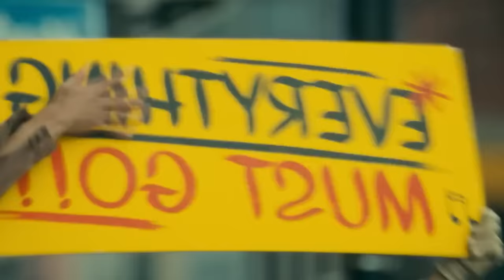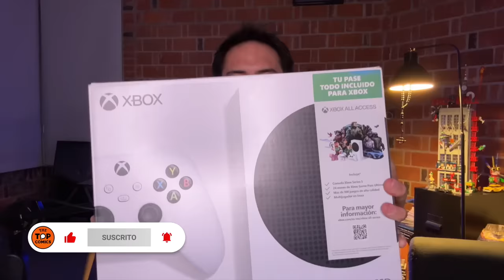Joker 2: Análisis trailer- The Top Comics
Análisis del trailer de Joker Folie a Deux y la polémica detrás de la cinta con Lady Gaga.